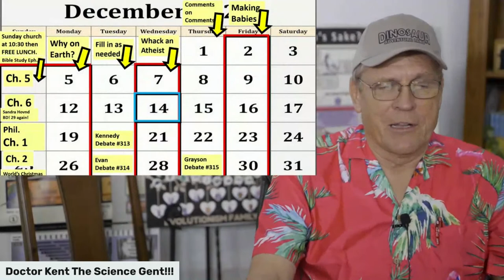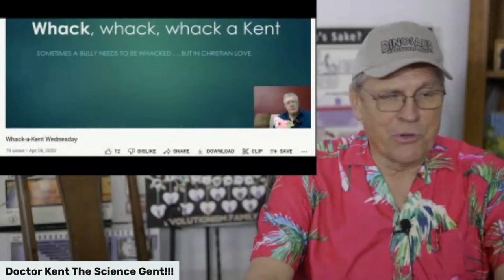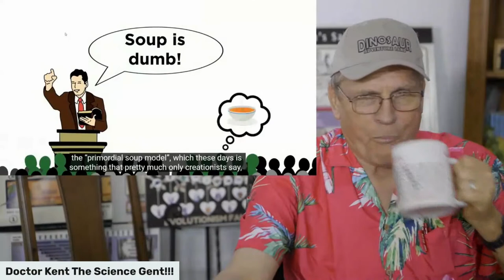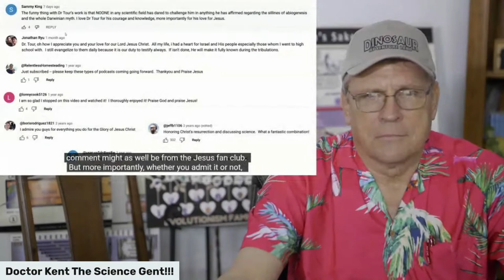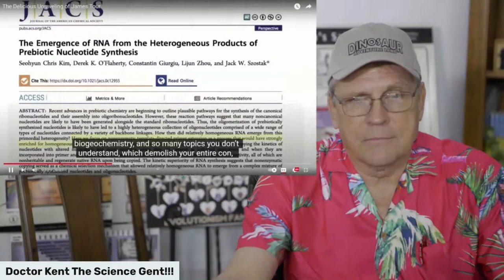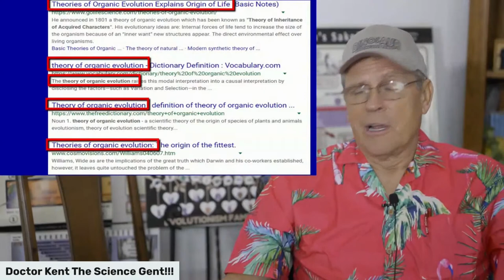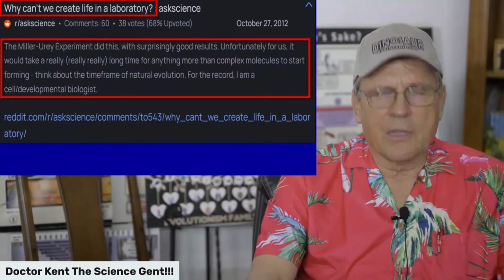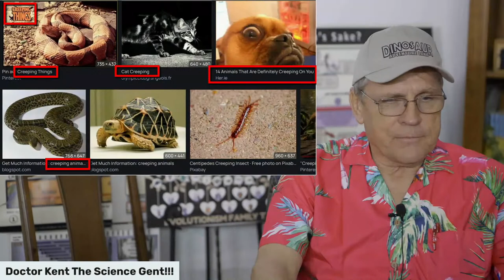Whack An Atheist Wednesday! The Origin Of Life!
We believe that the focus should be on spreading the Gospel and have decided to remove all monetization from our YouTube channel. Please enjoy Dr. Kent Hovind’s awesome and inspiring Bible studies now Ad Free.

Join our 777 Club for a dollar a day, $31 a month. Help us keep Dinosaur Adventure Land Free by becoming a partner today! We have a creation museum, rides, 10 lakes, fishing, hands on science lessons, and much more!

If you want to see if a question on Bible/Creation/Evolution etc. that has already been answered in a previous video, just go to the search box and type in "Kent Hovind Official" and the particular subject/topic. Thanks!

Please get involved and tell others about this Creation Science Evangelism and our YouTube Channel to strengthen their faith in Jesus Christ as we study science and the Bible with Dr. Kent Hovind.

We provide this channel and information totally free of charge for the purposes stated above. If you feel led by the Lord to help support this ministry we do accept donations to "Creation Science Evangelism (CSE), Inc." on our website via PayPal.

To reach our IT and Production department for questions about Videos, YouTube, social media or the website please call x5 or send email to